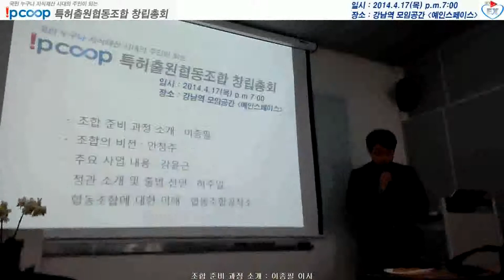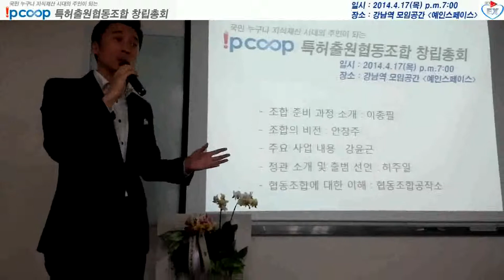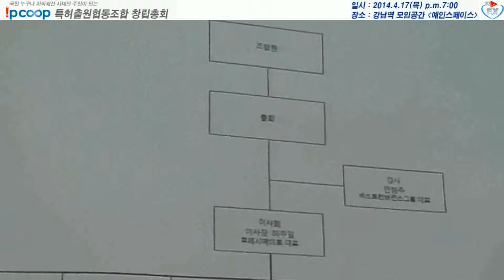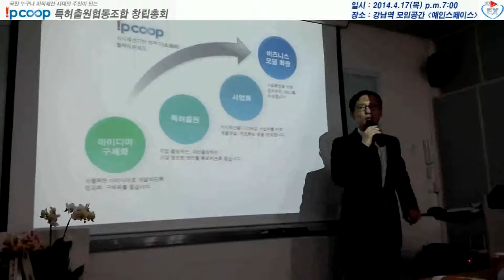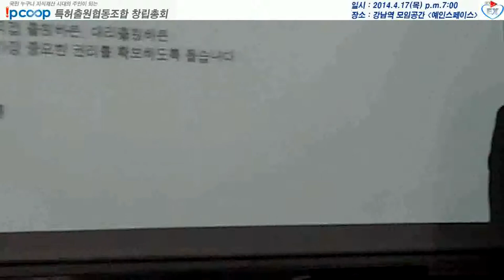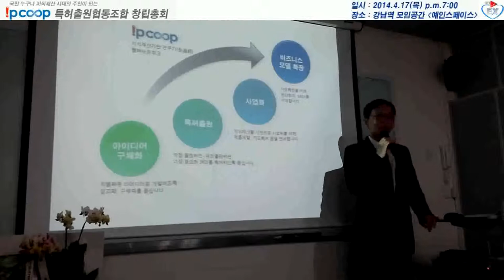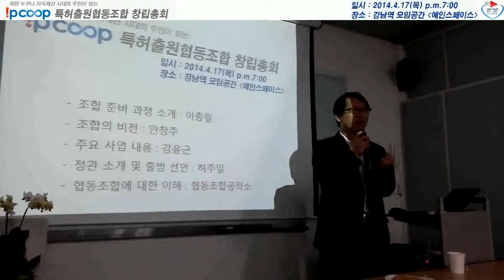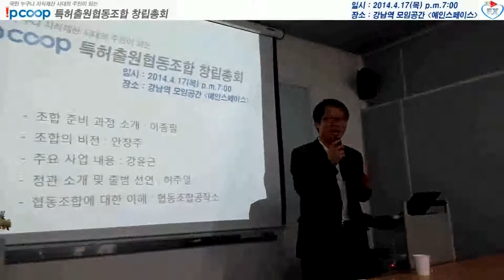IPCOOP 특허출원협동조합 창립총회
특허출원협동조합이 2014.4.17일 창립총회를 하였습니다.
협동조합으로서 사회에 선포하는 날입니다.
참가하신 조합원님과 참석자분들께 감사의 글을 올립니다.